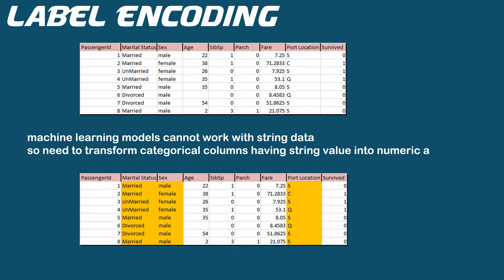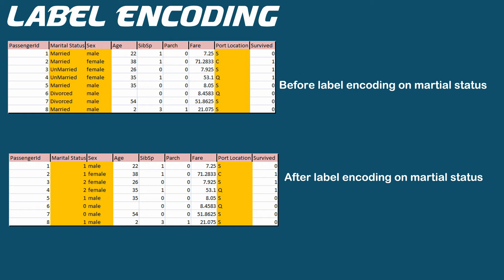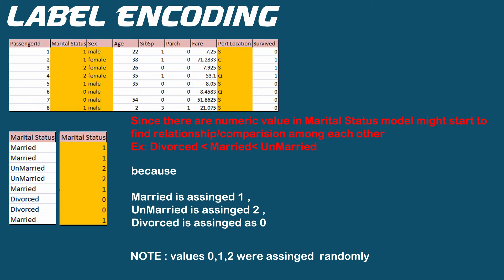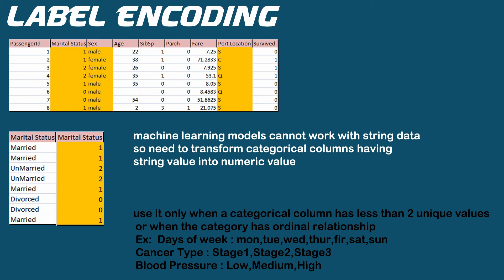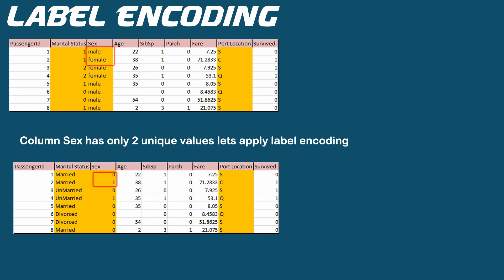feature engineering | what is label encoding in tamil ?| encode categorical features | label encoder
feature engineering |
what is label  encoding in tamil ?
encode categorical features
label encoder
How to convert categorical data to numeric
one hot encoding vs label encoding
nominal variable
ordinal variable

00:00  label encoding introduction
01:28 Perform label encoding on Nominal categorical column
02:28 compare the original dataset vs label encoded dataset
02:44 problems with label encoding - Nominal vs Ordinal variables
06:08 Perform label encoding on categorical column with 2 unique values
06:43 compare the original dataset vs label encoded dataset